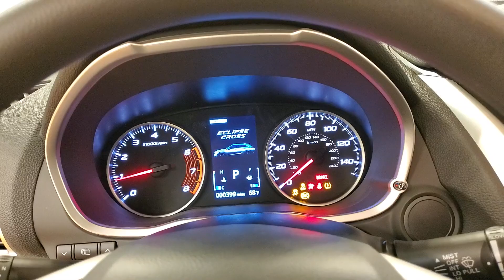2019 | Mitsubishi Eclipse Cross ES | MEDIA SCREEN REAR CAMERA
Stock #:048020
***VALUE ADDED OPTIONS***, ONE OWNER, BACKUP CAMERA, BLUETOOTH, USB, CRUISE CONTROL, AWD, 118-POINT INSPECTION PROCESS. CARFAX One-Owner. Clean CARFAX. Odometer is 14539 miles below market average! 25/28 City/Highway MPG It's been 22 years since the opening of the first Car Vision dealership and we can't remember one day where we didn't welcome every single person as family into our house. Our team is the extension of our family and we take pride in the successes accomplishments of each one of them.